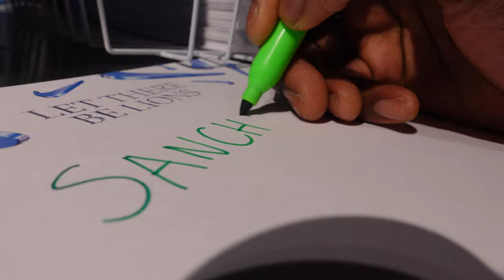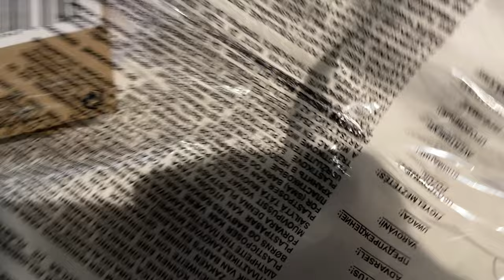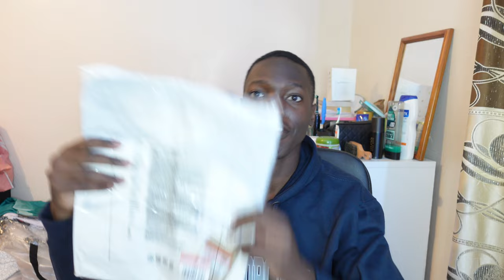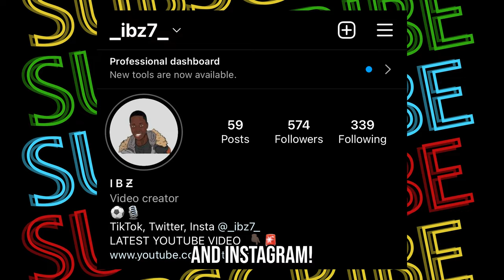ENGLAND WORLD CUP KIT LAUNCH with ERIC DIER! 🏴󠁧󠁢󠁥󠁮󠁧󠁿🏆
ENGLAND WORLD CUP KIT LAUNCH with Tottenham Hostspur defender ERIC DIER @ Nike town London!